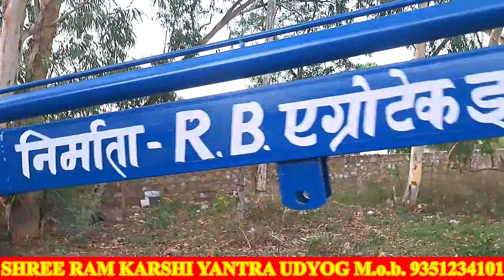ट्रेक्टर सोनालिका पर पोललिफ्टिंग क्रेन व पोस्टहोल डिगर SONALIKA POL LFITING CREAN Shree Ram AGROTECH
दोस्तों आज हम लेकर के आये है ट्रेक्टर सोनालिका पर पोललिफ्टिंग क्रेन व पोस्टहोल डिगर बनाया गया है जिस से आप क्या क्या काम कर सकते है वो सब तो आप जानते ही है दोस्तों
आज मुझे सब लोग कमेंट बॉक्स में आकर के बताएँगे की हमारे से कोन कोन मशीन बनवाकर के लेकर के गये थे और केसा काम मशीन अभी कर रही है सब लोग हमारी कम्पनी को फीडबेक अवश्य दे ! ताकि हम आपके लिए और नयी नयी मशीन ला सके जिस से आपके कार्य में उन्नति हो और आपकी परशानी को कम कर सके और जिन दोस्तों को भी मशीन बनवानी हो तो हमरे स्क्रीन पर दिए गये मोबाईल नंबर पर सम्पर्क करे !
और आप हमारी कम्पनी में विजिट भी कर सकते हो दोस्तों जिसका लिंक निचे दिया गया है

Usha Sonalika Pole Erection Machine, 2017
Electric pole lifting crane and post hole digger
Sonalika ...Tractor Pole Erection Machine
Sonalika Tractor Fitted Pole Erection And Post Hole Digger ...
electric pole lifting crane current pole light repairing sonalika ...
ट्रेक्टर सोनालिका 745 पर पोल लिफ्टिंग क्रेन व पोस्ट होल डिगर ...
Pole Erection Machine And Post Hole Digger